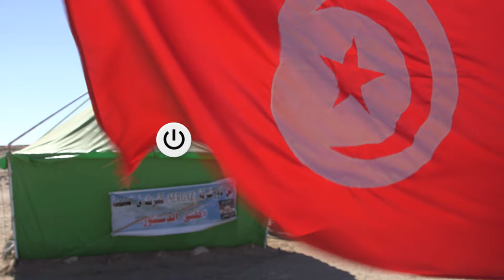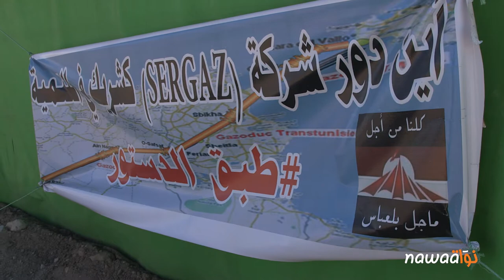ماجل بلعباس: اعتصام وإضراب جوع قرب محطة ضخ الغاز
تعيش منطقة ماجل بلعباس الحدودية (ولاية القصرين) على وقع تحركات احتجاجية متصاعدة النسق، يخوضها شباب وأهالي الجهة منذ  10سنوات للمطالبة بربط منطقتهم بالماء الصالح للشرب وإصلاح بنيتها التحتية ودعم المشاريع التشغيلية للشباب. وقد قررت تنسيقية "كلنا من أجل ماجل بلعباس" التي تقود الاحتجاجات التوجه نحو التصعيد، منذ 18 جانفي 2021، عبر الاعتصام أمام محطة مضخة الغاز. وأمام تجاهل السلطات الجهوية وشركة سيرغاز، دخل عدد من المعتصمين في إضراب جوع مفتوح.